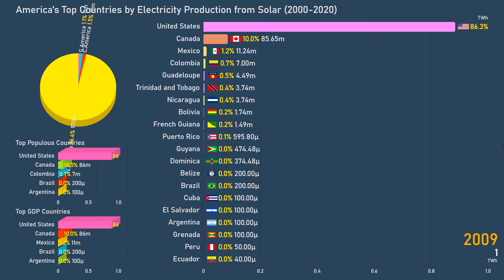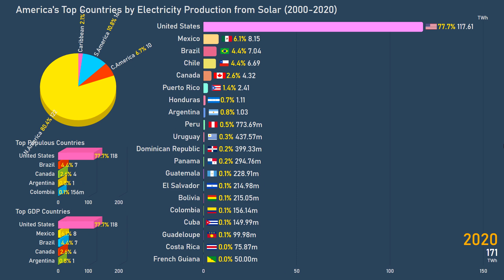America's Top Countries by Electricity Production from Solar (2000-2020)